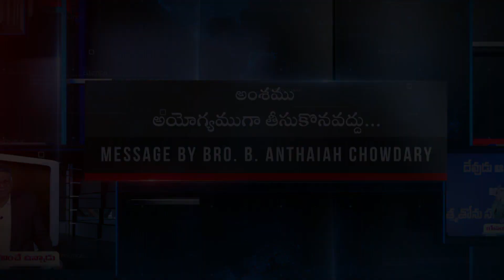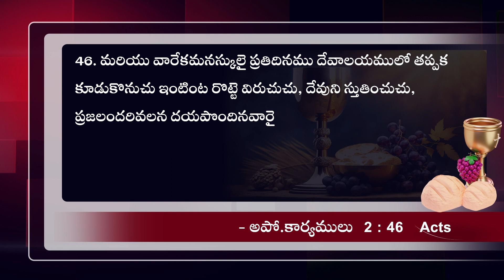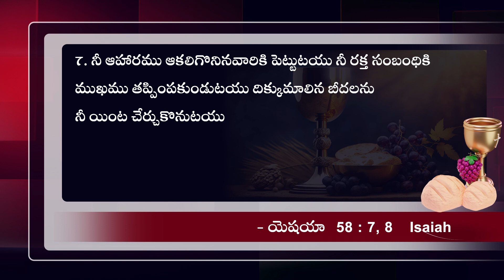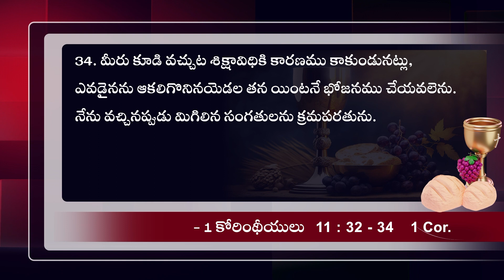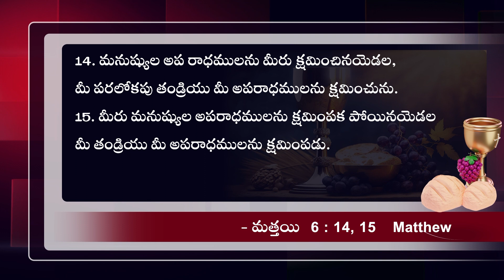అయోగ్యముగా తీసుకొనవద్దు... TeluguSermon By Bro B Anthaiah Chowdary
అయోగ్యముగా తీసుకొనవద్దు
Sermon By Bro. B. Anthaiah Chowdary,
JESUS LOVES YOU CHURCH, BODHAN, NIZAMABAD DIST, TELANGANA, INDIA